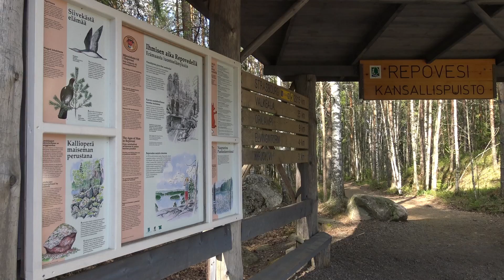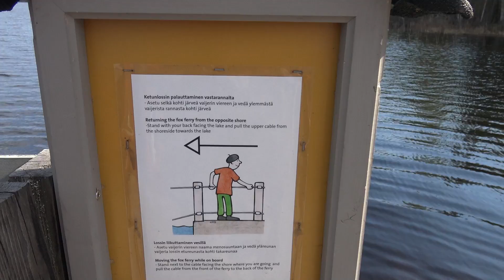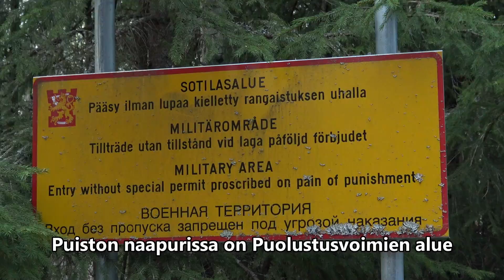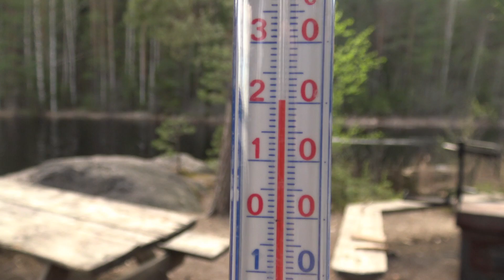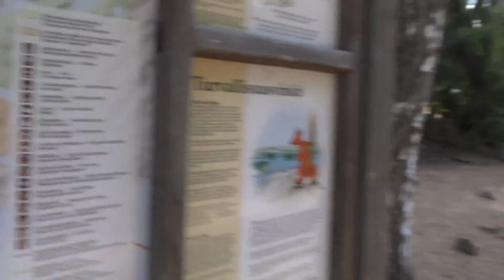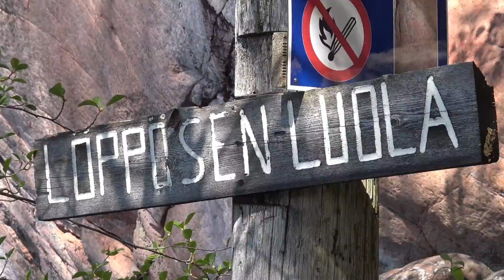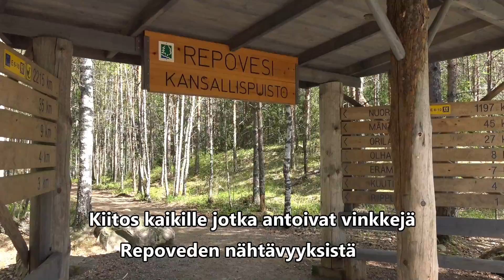Viiden päivän vaellus keväällä 2016 | Repoveden kansallispuisto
Toukokuu 2016. Lähdetään Repoveden kansallispuistoon, jossa vierailen ensimmäistä kertaa. Mahtavat maisemat jättivät lähtemättömän jäljen!